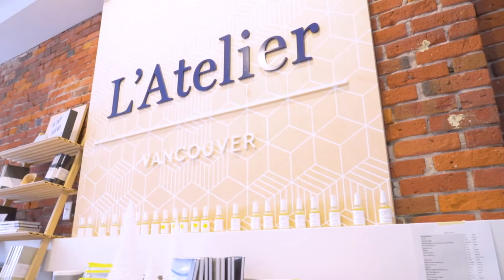Where to sell clothes | Best places to sell clothes online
Wondering where to sell your clothes and how much money can you realistically make? In this video I go over the best platforms to sell clothes online and my realistic experience, time frame, and best tips for selling your clothes online!